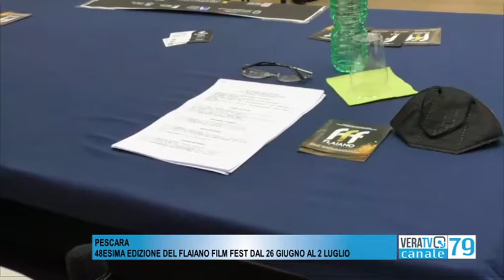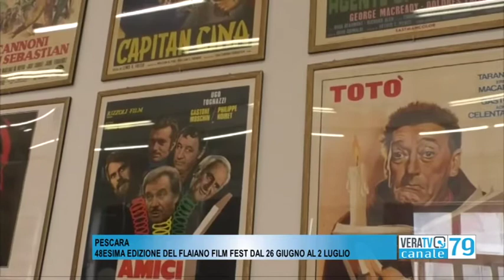Pescara - 48esima edizione del Flaiano Film Festival, dal 26 giugno al 2 luglio